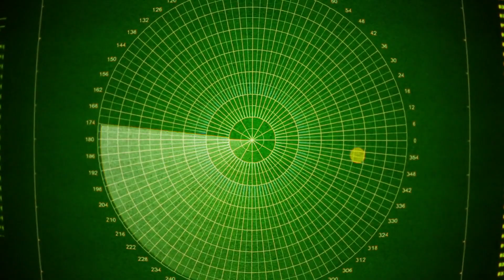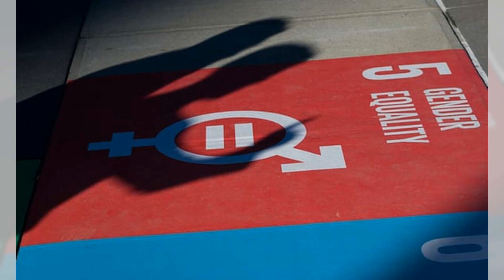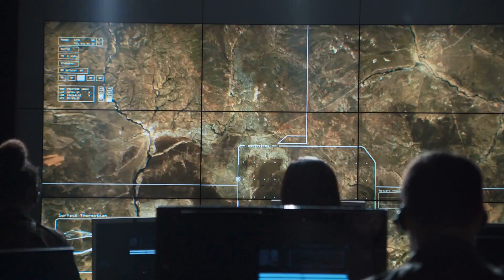美国可能很快要和大熊猫告别了，因为三只大熊猫将于12月离开华盛顿国家动物园；德国的Birkenstock在纽约IPO中目标估值为92亿美元；RBC资本市场对其全球前30个股票建议进行了两项更改：美國簡